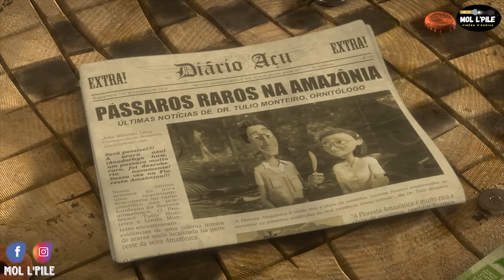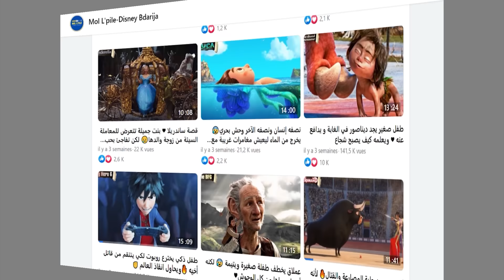مغامرات الببغاء الأزرق بلو🐦 لا يعرف الطيران ويحاول إنقاذ فصليته من الإنقراض ♥️ || ملخص 🎦 Rio 1️⃣+2️⃣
ملخص فيلم  Rio 1️⃣+2️⃣، (بلو) ببغاء أزرق نادر، يخاف من المرتفعات، ويعيش حياة هادئة في بلدة صغيرة، تتغيّر حياته رأسًا على عقب حين يقابل (جويل)، الببغاء الأنثى الجريئة التي تمثل كل ما هو نقيضه، ولكنهما مع ذلك يقعان في الحب، ويتجهان في رحلة ثنائية باتجاه مدينة ريو دي جينيرو يتحرر فيها (بلو) من كل مخاوفه، ويعيشان أكبر مغامرة في حياتهما، مع الكثير من الأحداث المشوقة والمثيرة، تفرجو فالملخص مغاديش تندموا، فرجة ممتعة❤❤

إسم الفيلم  Rio 1️⃣+2️⃣

00:00 الجزء 1️⃣
10:47 الجزء 2️⃣